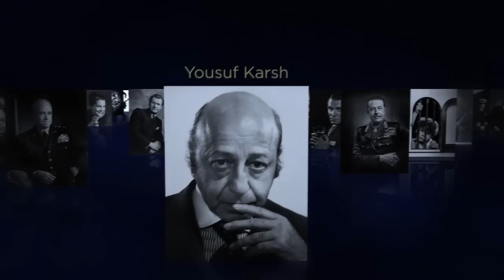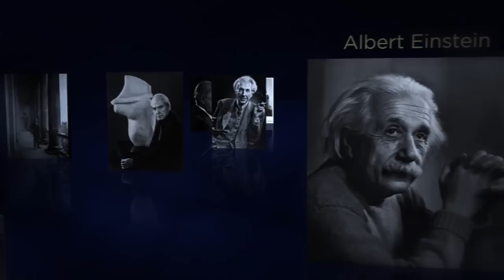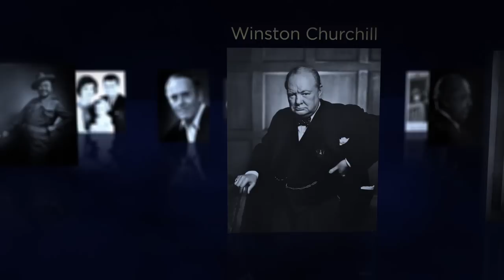Yousuf Karsh show at the Pikto Gallery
During September and October 2009, Pikto Gallery held a very special exhibition of Yousuf Karsh, one of the most famous and accomplished portrait photographers of all times. Iconic photographs included portraits of Winston Churchill, Albert Einstein, Ernest Hemingway, Audrey Hepburn and many more.

The exhibition was possible thanks to the generosity of Shelton Chen who provided about 40 Karsh photographs from his private collection and was curated by Johan H. Campbell.

Some of the photographs are still hanging at the Pikto Gallery (concurrently with the current Gallery show on Piktos second floor  please call ahead to confirm if you plan to come by).